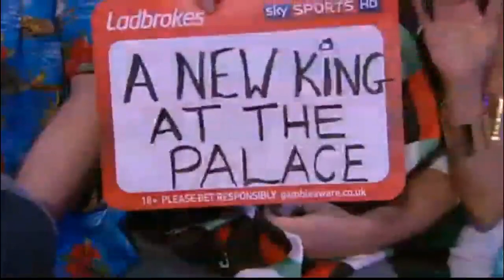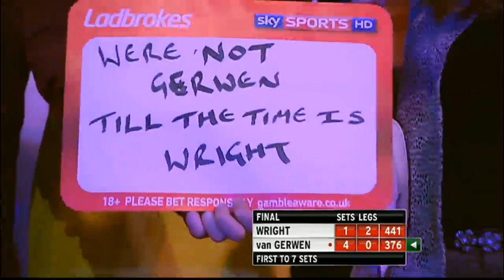Peter Wright v Michael van Gerwen | 4/7 | FINAL | World Darts Championship 2014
Peter Wright v Michael van Gerwen | 4/7 | FINAL | PDC Ladbrokes World Darts Championship 2014